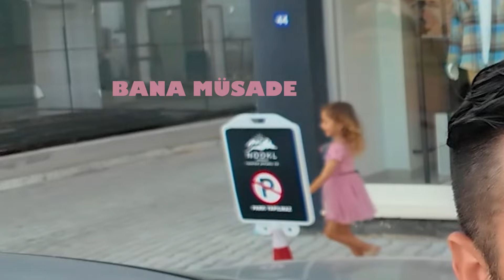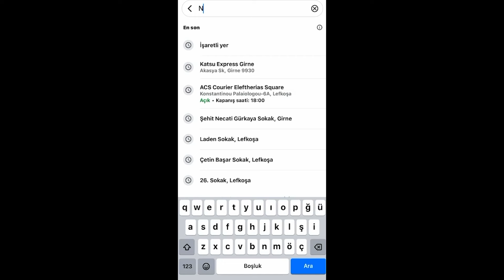DÜNYADA TEK ! Yürüyerek Sınır Geçtik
Herkese merhaba arkadaşlar bugun karsınıza Kıbrıs Vlogu ile geldik dünyada tek olan tek başkent iki ülke sınırında birgün geçireceğiz keyifli seyirler dileriz :))